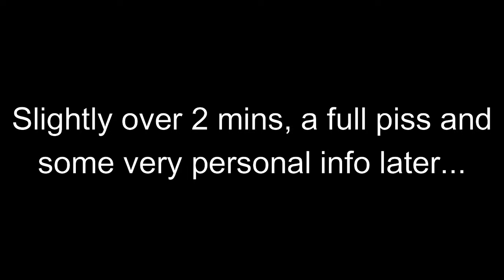GTA Jokes & Jobs Ep.92 - Gimme Watches & Shit Bitch!!!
He wants his watches and he wants them now!!!...oh and I become a Power Ranger